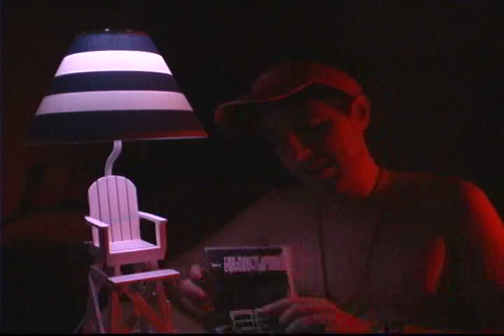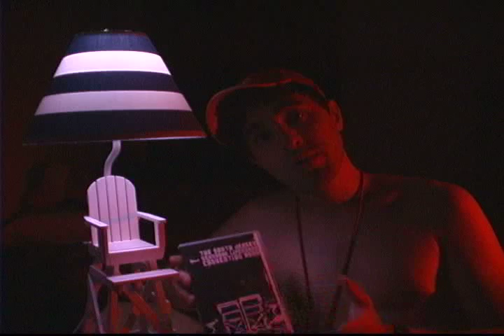The South Jersey Seashore Lifeguard Convention Band Presents - Lifeguard Lessons #2, part 2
The continuation of Lifeguard Lessons #2, with some teachings from the good book, and a shameless plug.